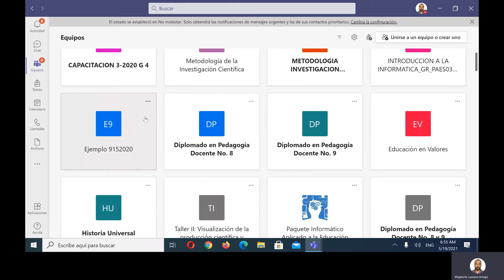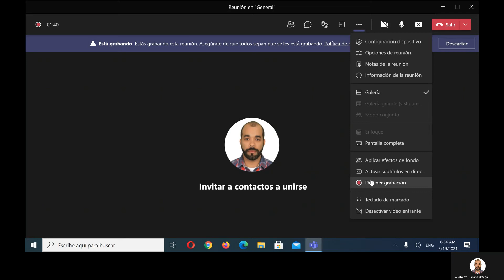Reunión en General 20210519 105517 Meeting Recording